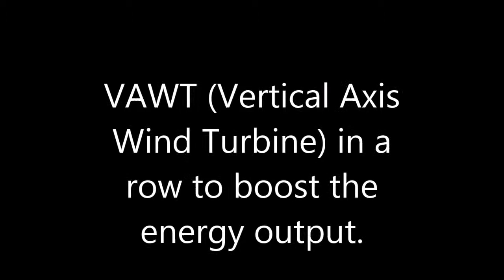VAWT (Vertical Axis Wind Turbine) in a row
VAWT installed in a row to boost the energy output.